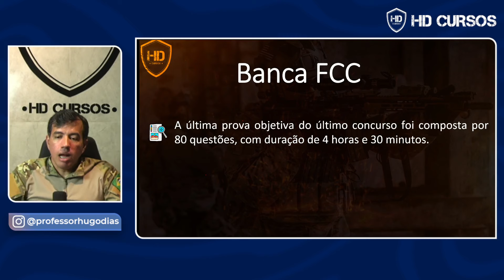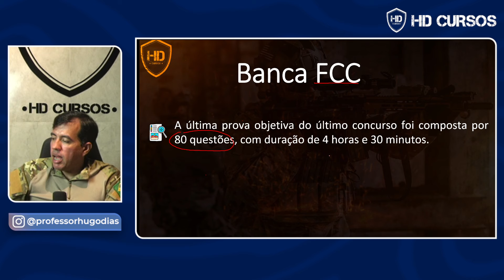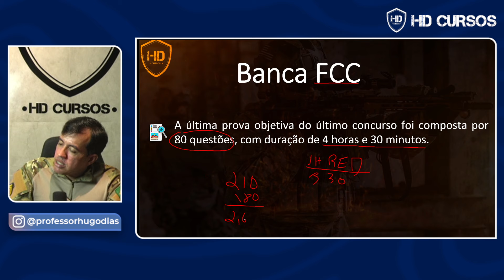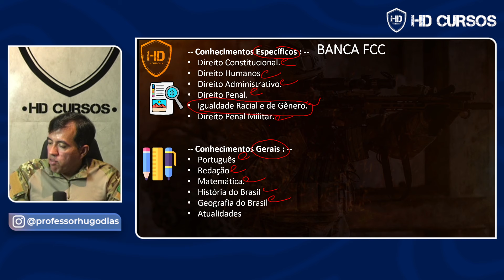MATÉRIAS QUE CAEM NO CONCURSO DA PMBA - HD CURSOS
🎯 PROMOÇÃO! Adquira o curso completo e comece a se preparara para o seu concurso, acesse